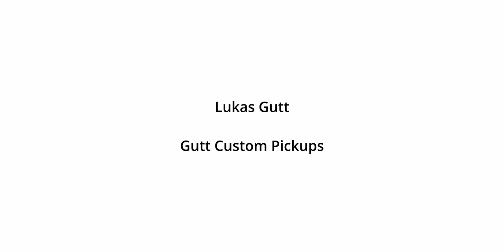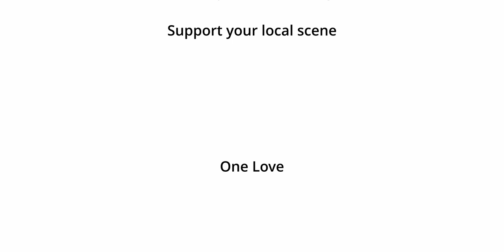BIG BOIS SCENTERVIEW: Lukas Gutt (Gutt Custom Pickups)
0:00 INTRO
0:15 CLAP
0:16 INTRODUCTION
0:49 ANFÄNGE
3:25 SELBSTGEBAUTE PICKUPS
5:11 GUTT CUSTOM PICKUPS
11:00 THOMAS‘ SANDBERG PANTHER MIT NEUEN GUTT CUSTOM PICKUPS

Bands, die Gutt Custom Pickups verwenden:
Call The Mothership
DAYUM
Chaos Inside
Pflichttermin
Mothers Of The Land
NACA7
Blind Petition

Einzelpersonen, die Gutt Custom Pickups verwenden:
Fabian Fischer
David Strohmeier
Severin Trogbacher
Andy Bartosh
Mario Dansco
Jack Jindra
Bern Locker

One love.